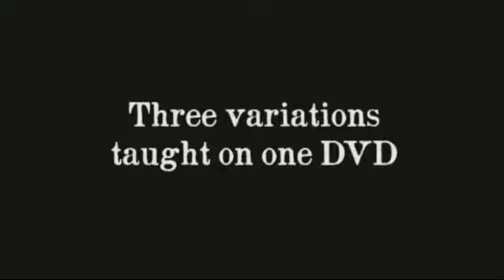Vex - Dee Christopher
Three absolutely wonderful coin-bending effects!